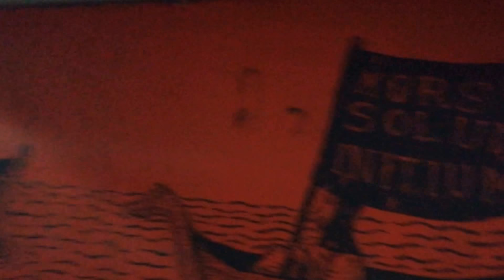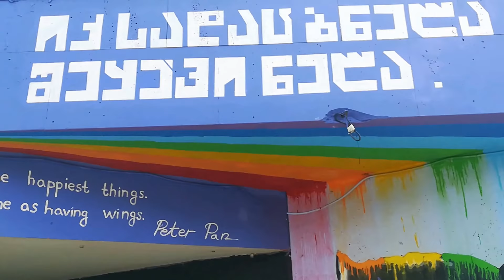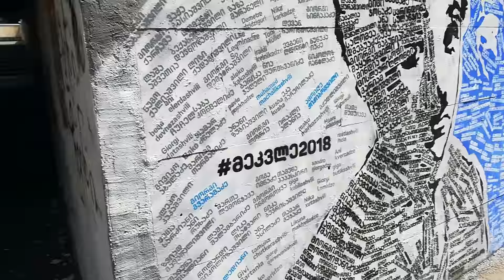Tbilisi Street Art